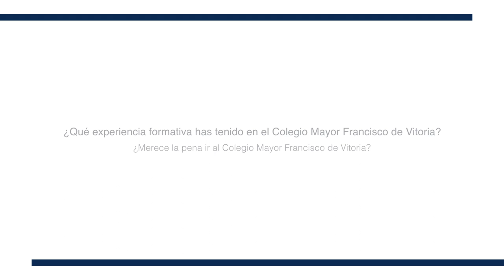¿Merece la pena ir al Colegio Mayor Francisco de Vitoria?